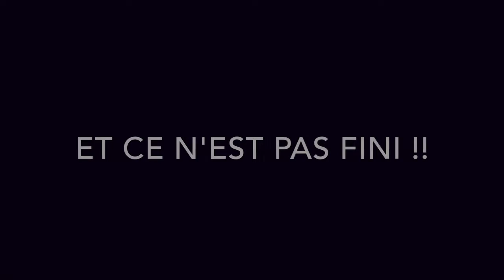Aftermovie Intégration 2016